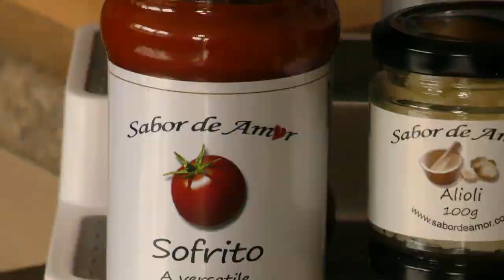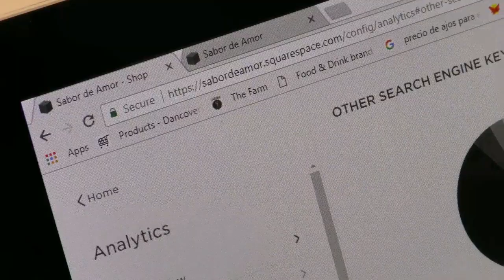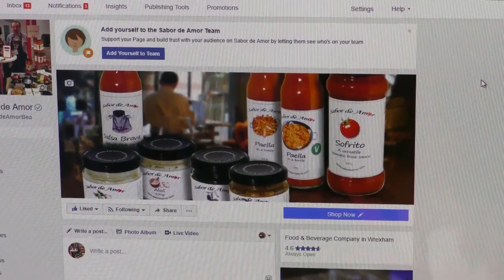BBC2 competition winner Sabor De Amor tastes online success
Winning ‘best artisan sauce’ in BBC 2’s Top of the Shop with Tom Kerridge prompted Beatriz Albo to get online and make the most of this exposure.

Following support from Superfast Business Wales, Sabor De Amor is making the most of social media, to win more customers and move to bigger premises.

Find out how Superfast Business Wales could support your growth too!